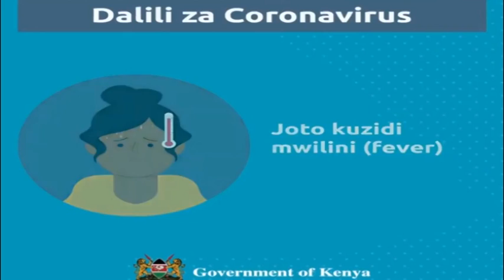"We can only go out for a walk, run or cycle." : Eunice Kwallah, Kenyan living in Yorkshire, UK